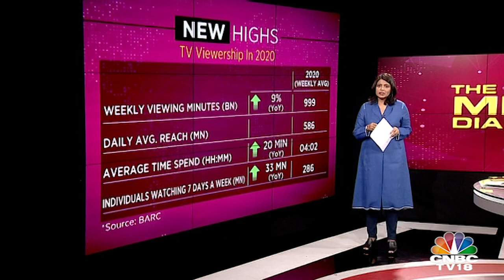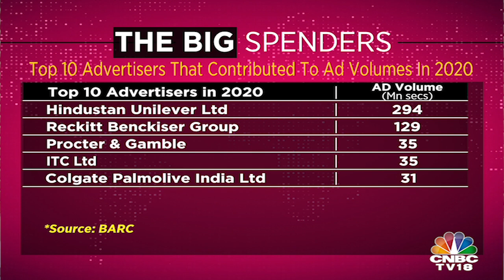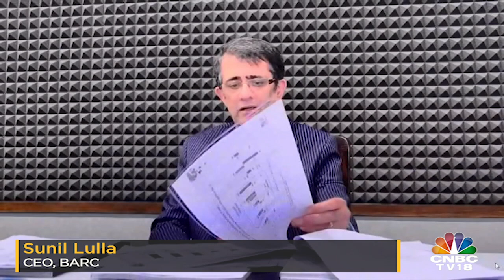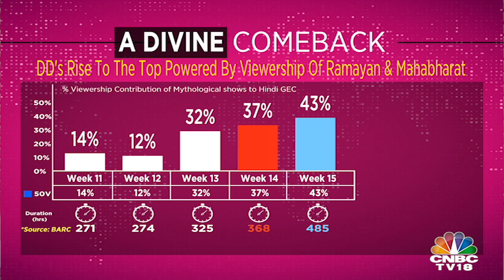The Media Dialogues EP 46 | Sunil Lulla Of BARC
'There always will be few who are errant & law enforcement agencies are looking into that specifically, not into BARC. Board of BARC backs BARC unequivocally, they have 100% faith.'

Sunil Lulla defends the relevance & integrity of the TV ratings agency BARC that's been in the eye of a storm since October. He also analyses viewership trends for TV that saw an all time high viewership in 2020, in a conversation with Anuradha SenGupta on The Media Dialogues